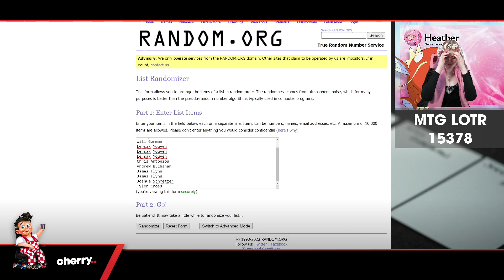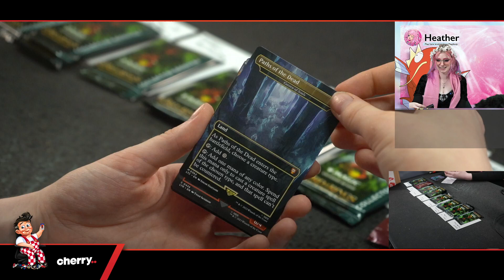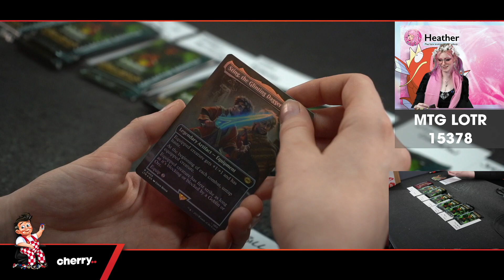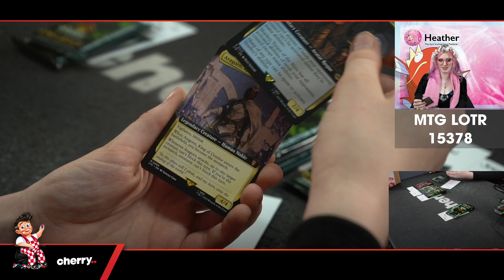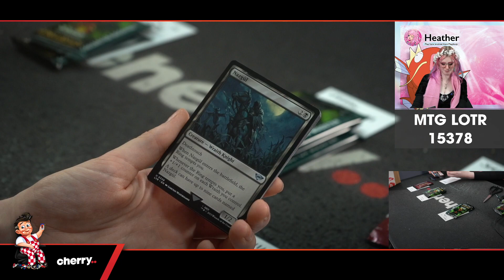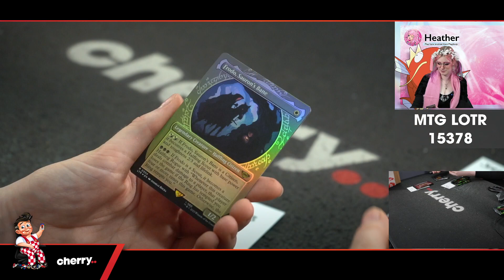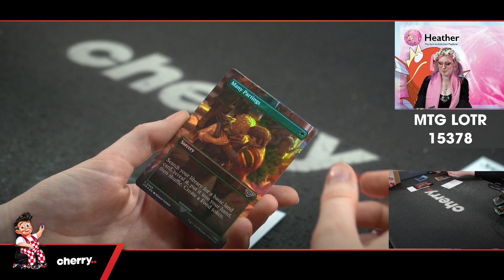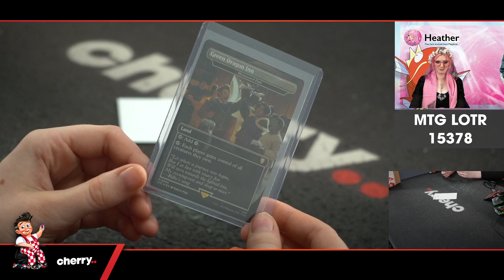2022 Magic: The Gathering The Lord of the Rings 1-Collector Box Break #15378 - Random Pack - Jun 23